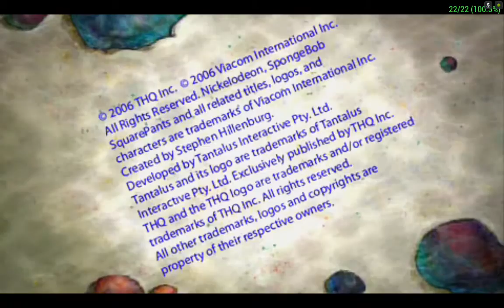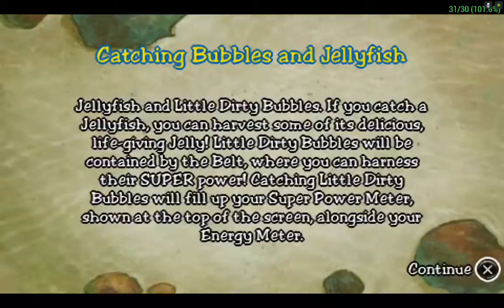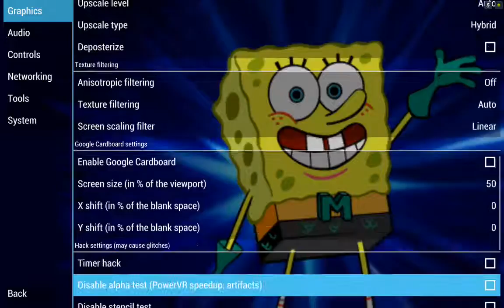SpongeBob Squarepants: The Yellow Avenger PPSSPP v.1.2.2 on Android